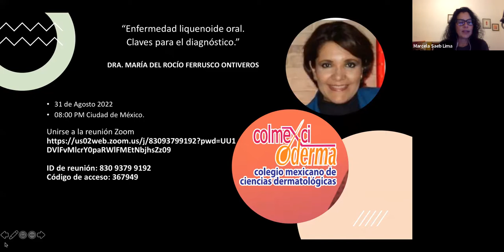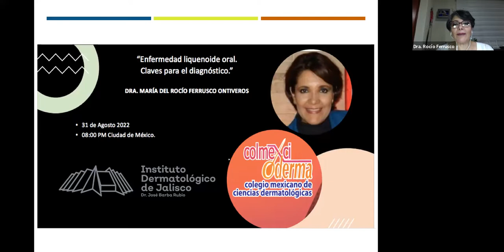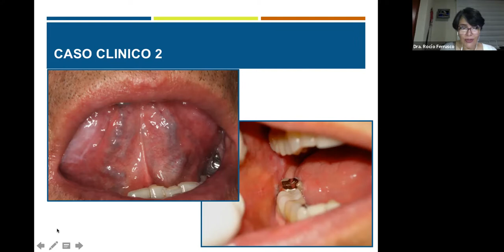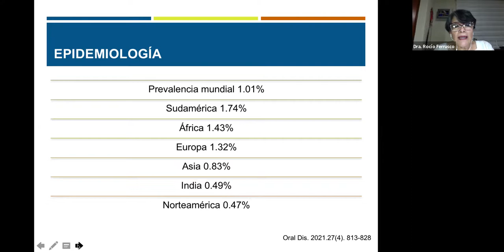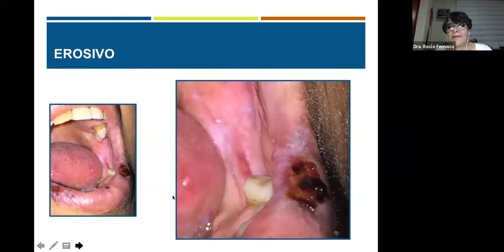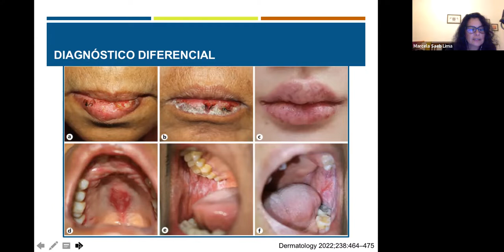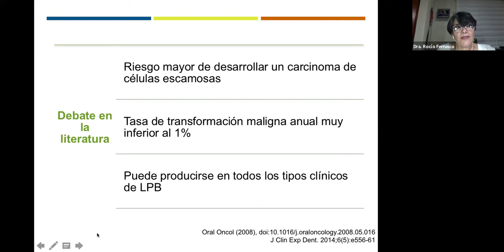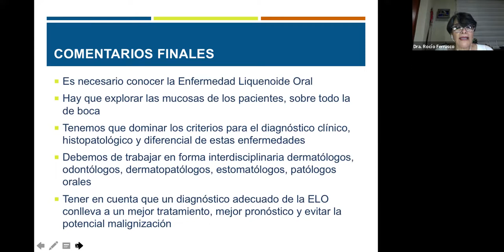"Enfermedad liquenoide oral. Claves para el diagnóstico"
Dra. María del Rocío Ferrusco Ontiveros.
Colegio de Ciencias Dermatológicas S.C.